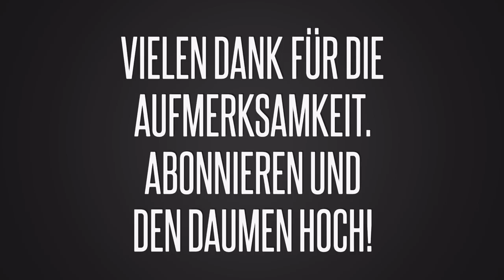April Sky Drei